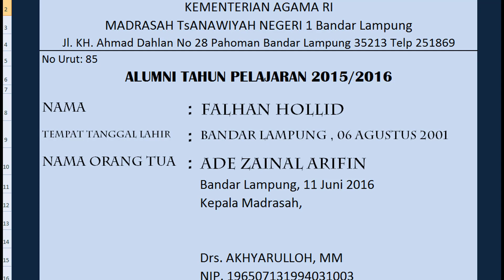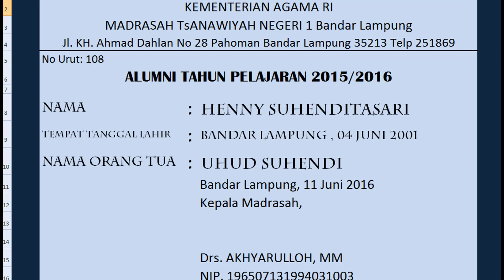alumni mtsn 1 bandar lampung 20160601